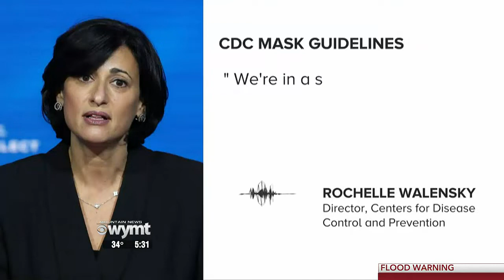Mountain News Top Stories at 5:30 p.m. - February 25, 2022